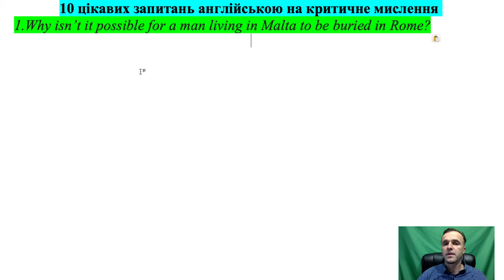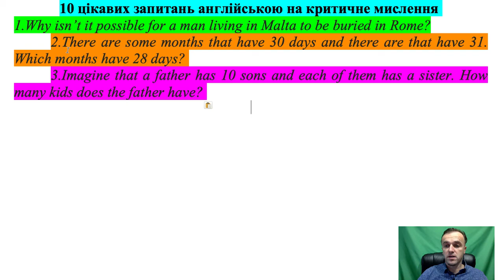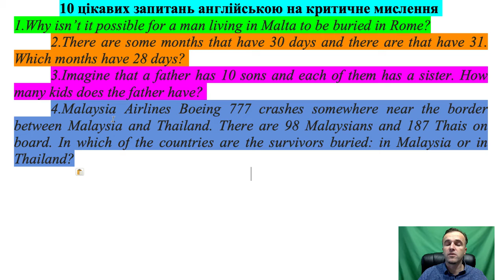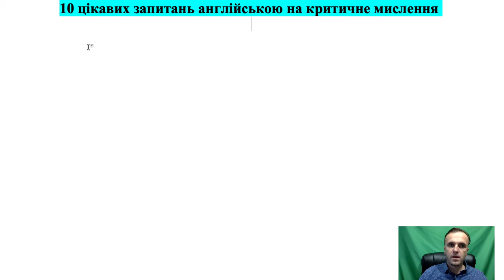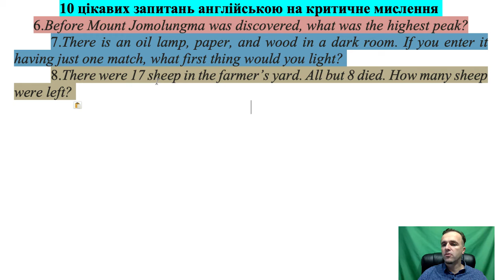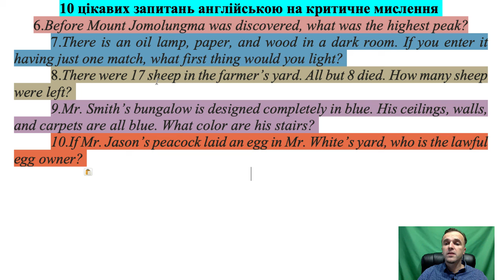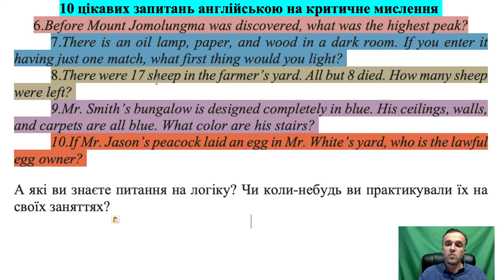10 цікавих запитань англійською на критичне мислення.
10 цікавих запитань англійською на критичне мислення.

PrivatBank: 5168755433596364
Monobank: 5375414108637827